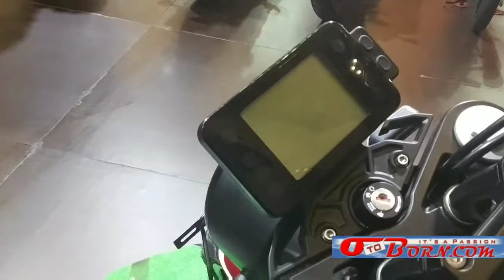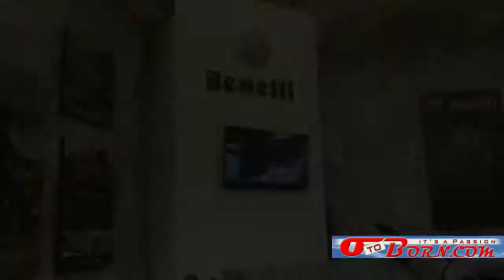Moge BENELLI Keren Keren Euuy !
Benelli pabrikan moge asal Italia kembali pamer di GIIAS... Keren keren banget bray! Ada yang hafal apa aja?